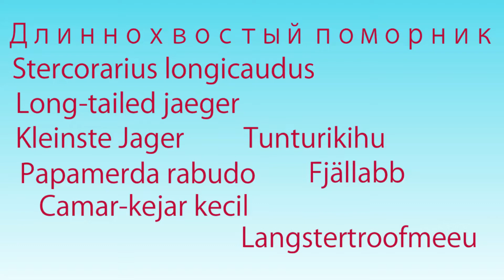Длиннохвостый поморник Stercorarius longicaudus Long tailed jaeger Kleinste Jager Papamerda rabudo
Длиннохвостый поморник
Stercorarius longicaudus
Long-tailed jaeger
Kleinste Jager
Papamerda rabudo
Tunturikihu
Fjällabb
Camar-kejar kecil
Langstertroofmeeu